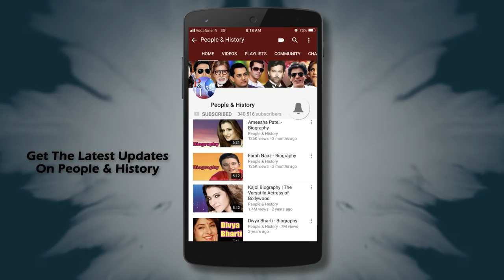भारतीय सिनेमा की शुरुआत की सोहराब मोदी ने | Sohrab Modi Biography | Life Story | Unknown Facts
Watch Biography of Sohrab Modi in Hindi (बायोग्राफी इन हिंदी) and Know about His Life Story and Unknown Facts.